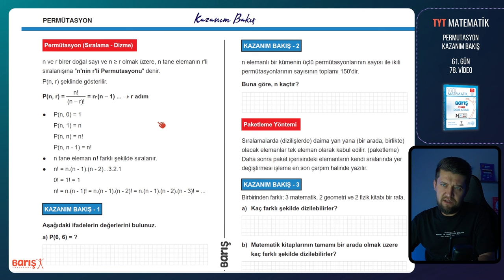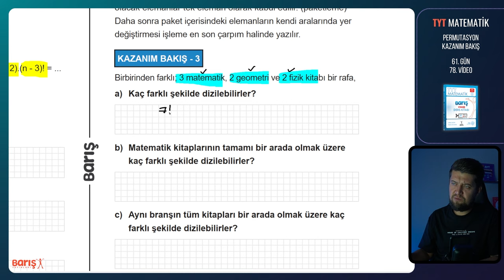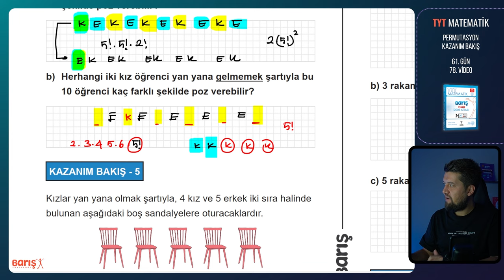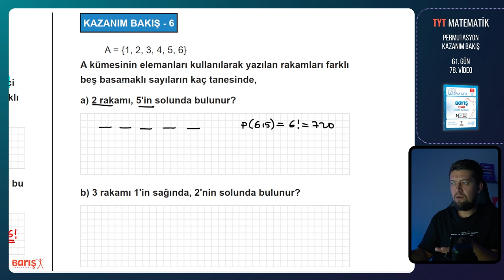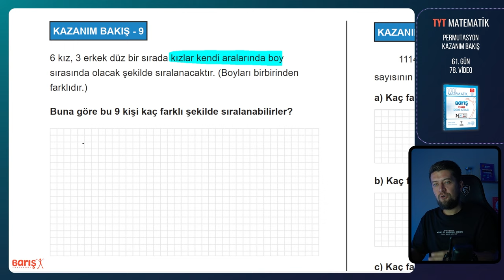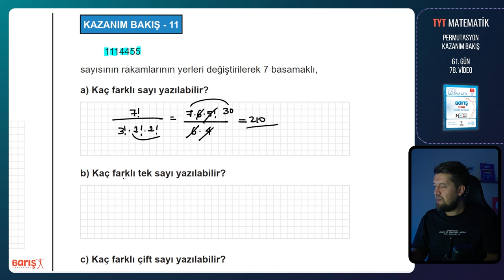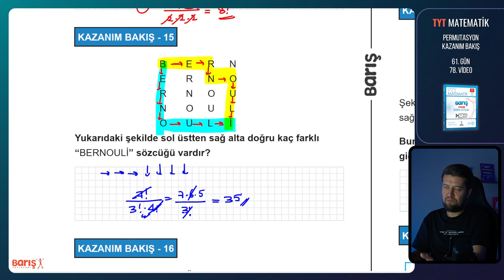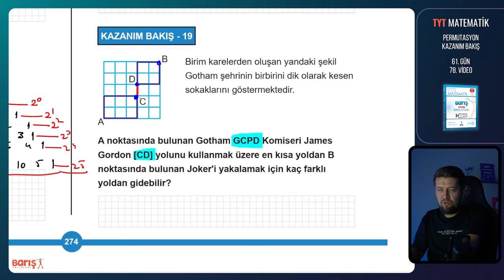Permütasyon - KAZANIM BAKIŞ | TYT Matematik Kampı 61. Gün 78. Video | Barış Yayınları